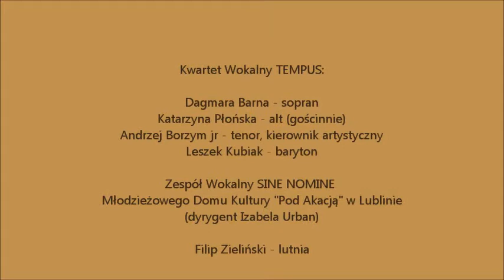"Dobranoc ci, Anusieńku" (Anonim XVII w.) - Tempus, Sine Nomine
Koncert KĘDYKOLWIEK TERAZ JESTEŚ w ramach cyklu „Muzyka Dawna - poznajmy się!"

7 września 2013 roku (sobota) - Klasztor Ojców Dominikanów - Lublin, ul. Złota 9

Kwartet Wokalny TEMPUS:

Dagmara Barna - sopran
Katarzyna Płońska - alt (gościnnie)
Andrzej Borzym jr - tenor, kierownik artystyczny
Leszek Kubiak - baryton

Zespół Wokalny SINE NOMINE Młodzieżowego Domu Kultury "Pod Akacją" w Lublinie
(dyrygent Izabela Urban)

Filip Zieliński - lutnia